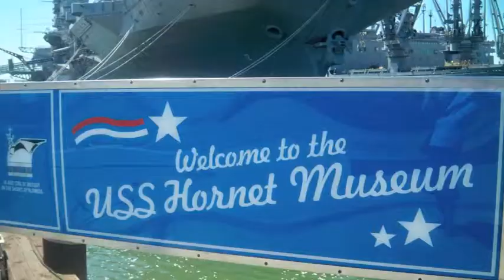What Is the Global Happiness Summit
The First Annual Global Happiness Summit will take place October 9th --10th of 2010 aboard the USS-Hornet, an American treasure that participated in the Apollo 11 space mission. The Global Happiness Summit will be the most important and dynamic summit in the history of the happiness movement, bringing together hundreds of industry, government and visionary leaders, research scientists and accomplished students from all over the world.